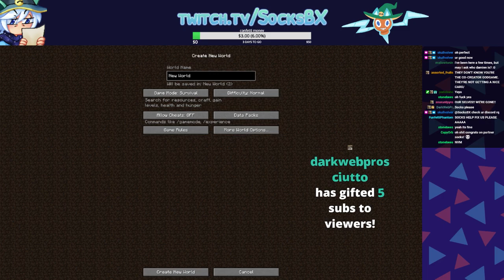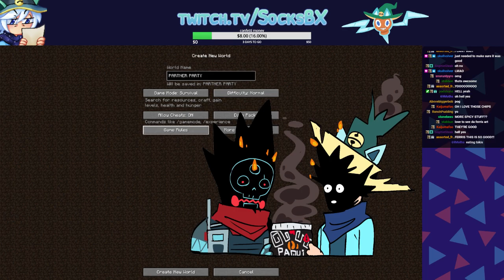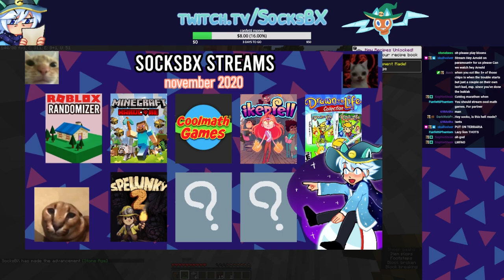[SocksBX] SOCKS IS PARTNER STREAM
My FIRST EVER.. PARTNERED TWITCH STREAM
and i play minecraft :o)